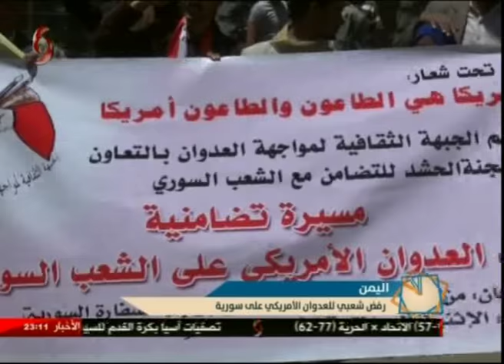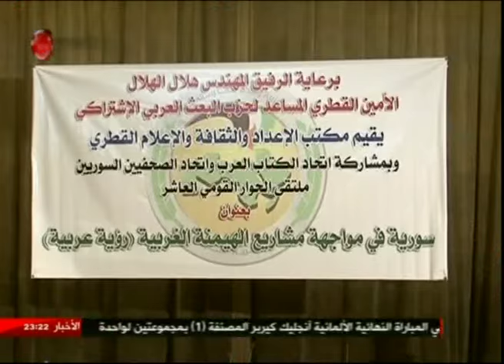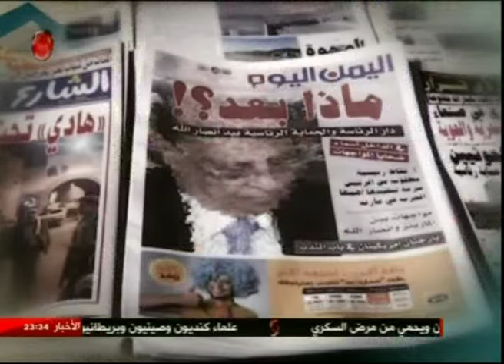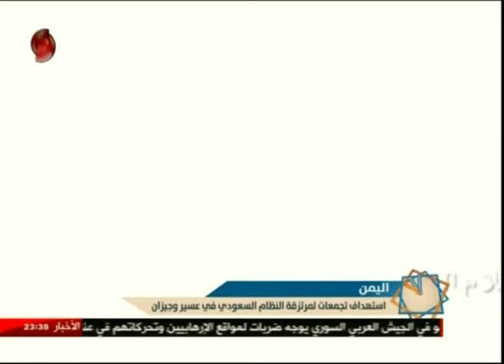الساعة الأخيرة 11/4/2017 جلال ابراهيم